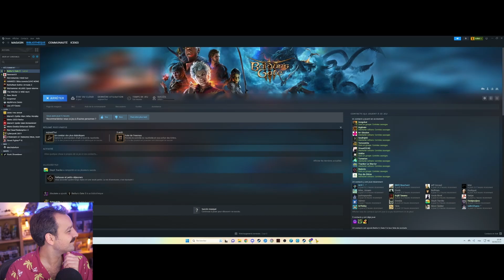Baldur's Gate 3 | Aventure en duo - épisode 3